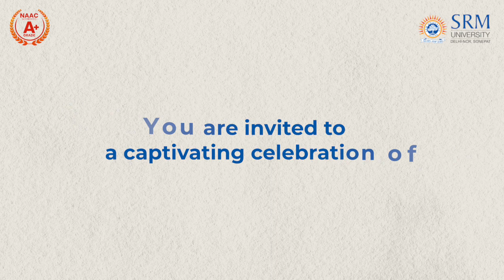THE LITERARY BONANZA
Immerse yourself in a celebration of words and literary brilliance at The LITERARY BONANZA! Hosted by the Department of English, join us on Jan 28, 2024, from 10:00 AM onwards at SRM University Delhi - NCR, Sonepat Campus.

Engage with our incredible speakers, as they share insights into the world of creativity. Don't miss this unique opportunity to connect with fellow literature enthusiasts and experience a day filled with inspiration.

Limited spots are available, so secure yours now for an unforgettable literary extravaganza!